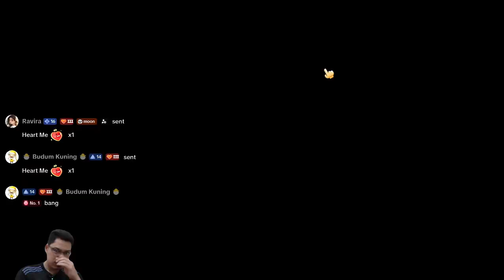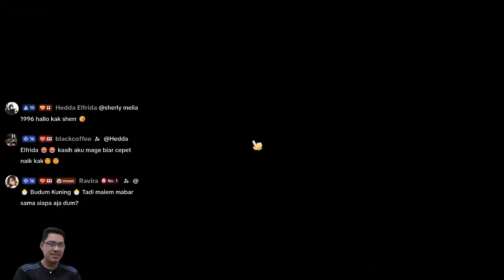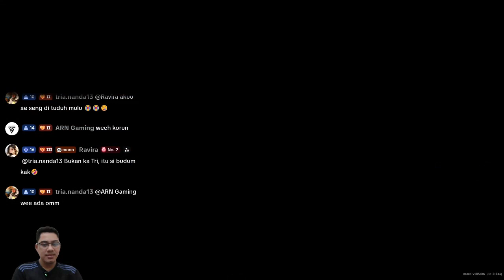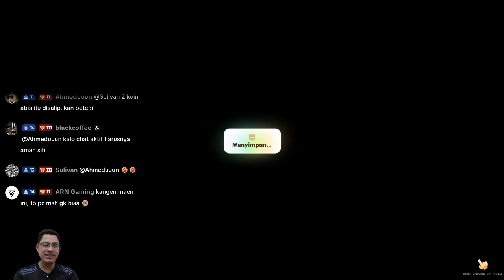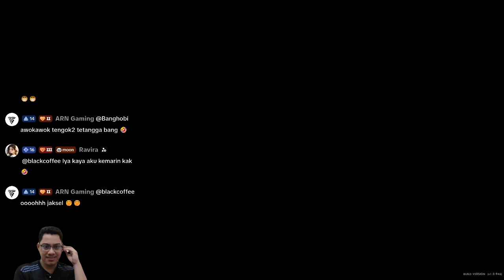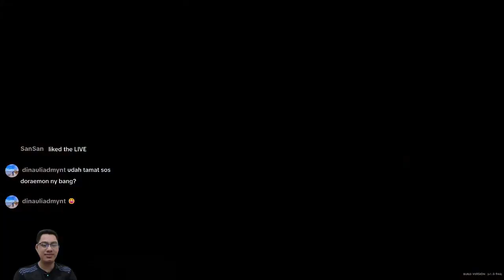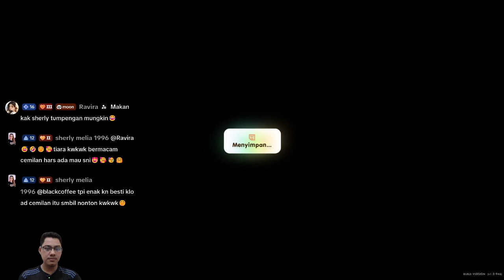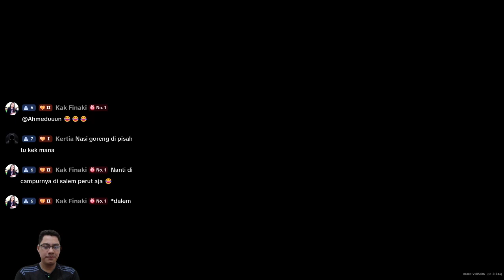Memancing dan Budidaya Hiu Martil || CORAL ISLAND || GAMEPLAY